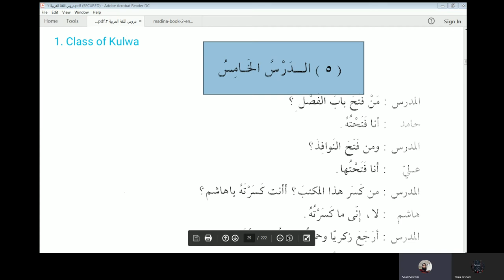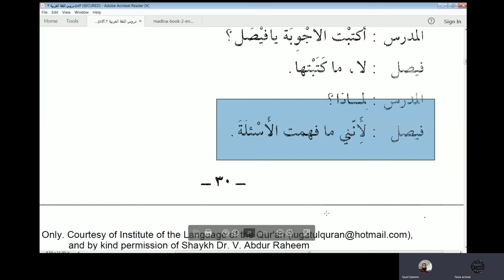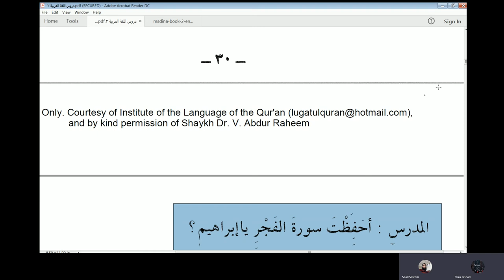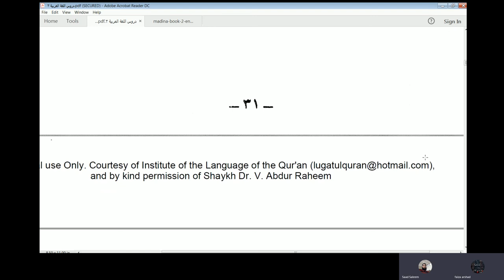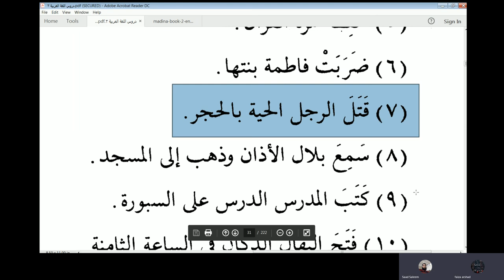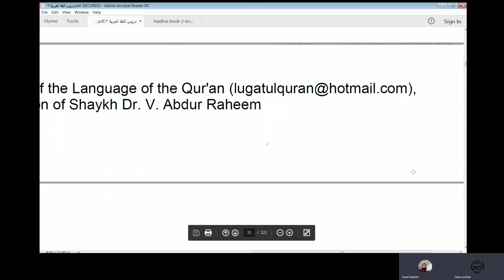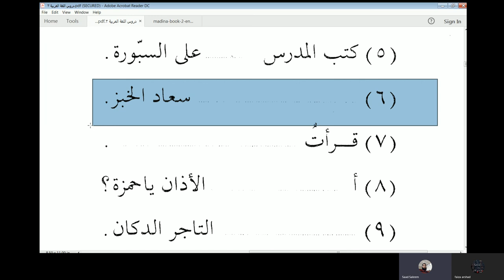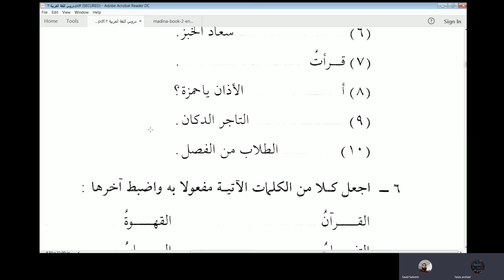Lesson 5 of Duroos Al Lughatil Arabiyyah Book 2 in Urdu Language